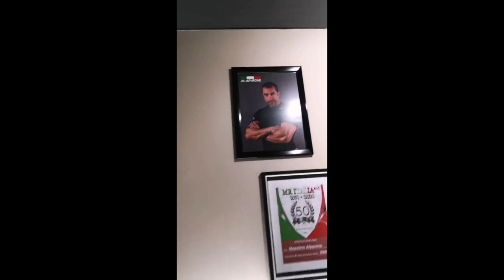Viareggio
Viaggi con Stile 👠 by Irina Tirdea in onda su IRIS TV